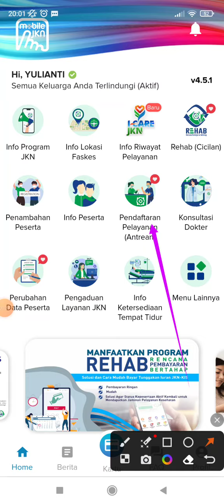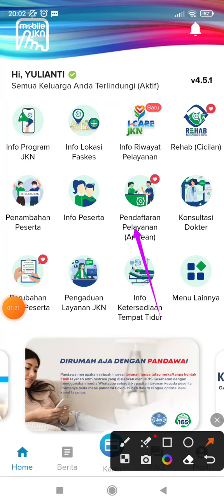Cara Batalkan Pendaftaran Antrean BPJS Kesehatan via Mobile JKN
Ingin batalkan pendaftaran faskes pertama melalui aplikasi mobile JKN. Yuk ikuti tutorialnya, Mudah dan cepat.